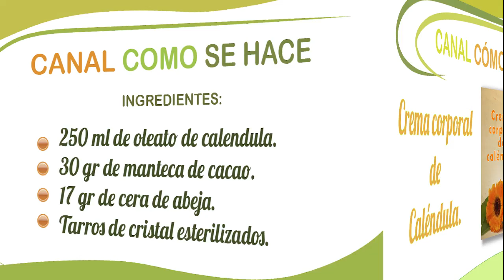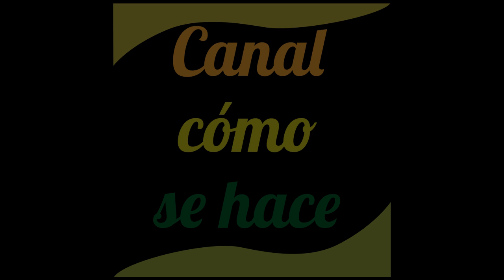Crema MUY hidratante corporal de caléndula Cosmética natural.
Cómo hacer una crema  hidratante corporal para pieles secas, paso a paso y fácilmente. Esta crema esta indicada para todo el cuerpo en especial para zonas muy secas como rodillas, codos y talones.
La crema corporal de caléndula tiene innumerables beneficios para la piel. Entre ellos podemos destacar:
Indicada para pieles sensibles.
Es calmante, anti-inflamatoria y emoliente por su contenido en betacaroteno, ácido salicílico y fitoesteroles..
Tiene propiedades suavizantes
Activa el colágeno en la piel

INGREDIENTES
250 ml de oleato de caléndula
30 gr de manteca de cacao
17 gr de cera virgen de abeja
tarros de cristal esterilizados
PROCESO
Calentamos a baño maría el oleato de caléndula, la manteca de cacao y  la cera de abeja rallada o cortada en trocitos pequeños.
Una vez todo bien emulsionado, dejamos enfriar.
A continuación batimos bien con la batidora hasta que consigamos la textura de una crema, y  lo echamos en botes de cristal esterilizados.
Una vez fría la crema se  puede utilizar.

Podéis leer el artículo en el blog con los beneficios de esta crema;